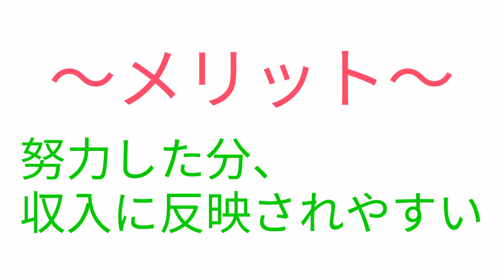フリーランスになるとどうなるのか？【メリット・デメリット比較】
「会社に縛られずに自由に生きていきたい」と思った事がある人は多いのではないでしょうか？

もしそう思った事がある方々にオススメしたいのが、フリーランスという働き方です。

会社と雇用契約を結ばずに、仕事に応じて契約して働く生き方です。

フリーランスで生きれば、満員電車で通勤する必要が無くなるので、自宅でも田舎でも南国でもどこでも働く事ができます。

またあなたの成果に応じて、報酬は上がっていきやすいので、会社員よりも収入が増える事もあるかもしれません。

他にも嫌な人と関わる仕事もしなくていいので、自分のペースで好きなだけ働けます。
ブラック企業から逃れる事ができます！

さあさあ、みんなでフリーランスになりましょう！

なんでみんなならないんだろう？

えっ、スキルが無い人は？退職金？有給？研修は？毎月の給料は？会社員の方が良くない？

そんな都合の悪い話は忘れよう、ゆとりみたいに。

（by ホワイト）

【俺たちが欲しいのはサラリーじゃない。ゆとりを目指して、俺たち天下のゆとりーマン！】

※本チャンネルの動画作品は全てフィクションであり、特定の企業や人物を指すものではありません。
また、登場人物と役者の経歴等は一切関係ありません。ご了承ください。